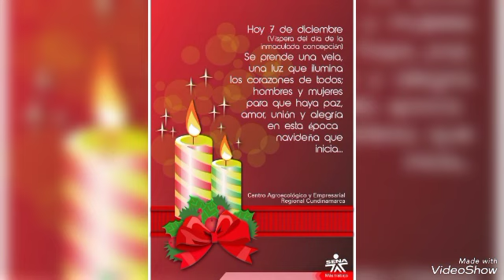Las Cuatro Fiestas. Diomedes Diaz compositor Adolfo Echeverria... dj23Luchin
Hermoso tema para las festividades decembrinas